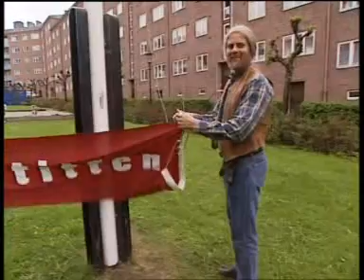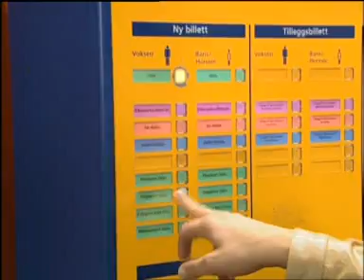Borettslaget S01E01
Episode 1 fra sesong 1 av Borettslaget